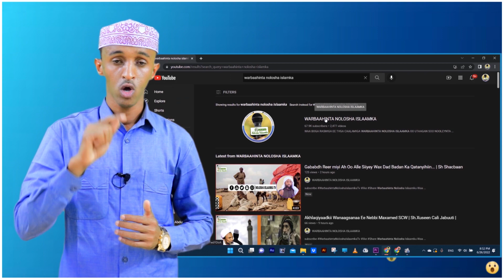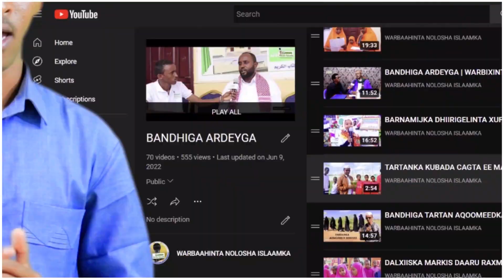Xikmad Cajiiba | Hacaajisin Hana Isdhiibin | Sh.Mustafe X.Ismail Harun